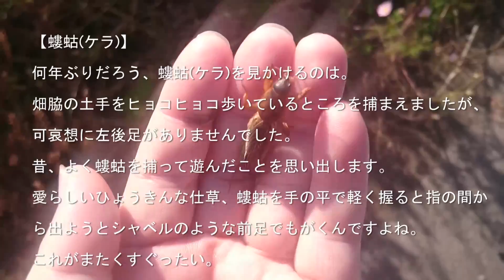螻蛄(ケラ)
何年ぶりだろう、螻蛄(ケラ)を見かけるのは。
畑脇の土手をヒョコヒョコ歩いているところを捕まえましたが、可哀想に左後足がありませんでした。

昔、よく螻蛄を捕って遊んだことを思い出します。愛らしいひょうきんな仕草、螻蛄を手の平で軽く握ると指の間から出ようとシャベルのような前足でもがくんですよね。これがまたくすぐったい。

そういえば、「手の平を太陽に」の歌詞の中にも出てきた「お螻蛄」。

そして、私は聞いたことがないのですが夕方から夜になると「ジィーーーーーーッと鳴く、お螻蛄」。

うわぁ！人差し指におしっこをかれられた(笑)